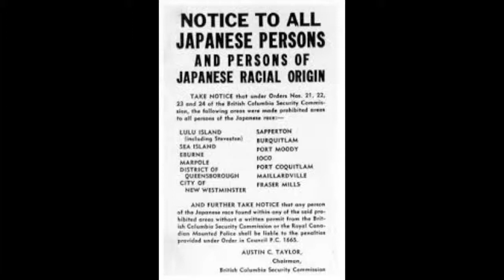The Lamar Show - Japanese Internment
Today Lamar Podgorski interviews Peter Chi about his experience at the Greenwood Internment Camp in the 2nd World War.